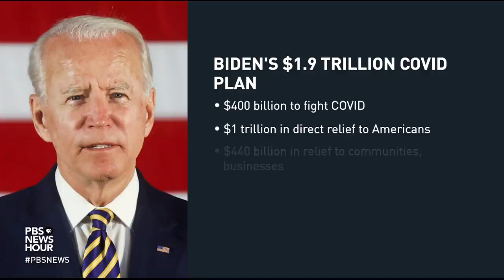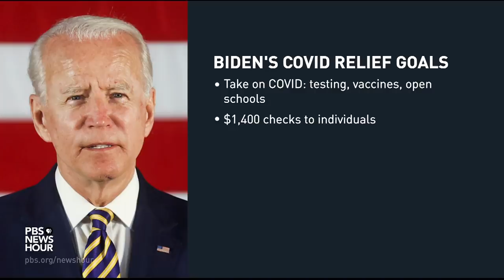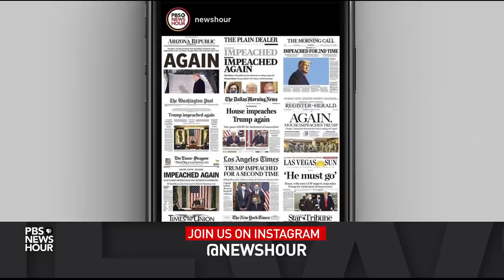Investigations intensify in the wake of the Capitol riot as inauguration approaches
The timing of a Senate impeachment trial for President Trump remains up in the air, as authorities investigate potential threats during the inauguration of President-elect Joe Biden, who is planning a nearly $2 trillion economic package to combat COVID-19 and the resulting economic fallout. Yamiche Alcindor and Lisa Desjardins join Judy Woodruff to discuss.